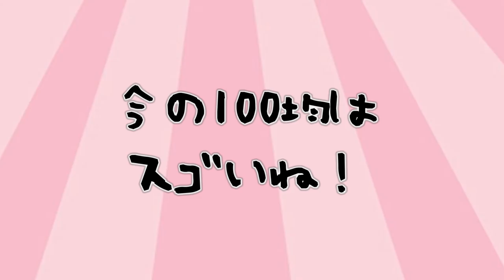【100均】で発見！可愛い文房具＆筆箱の中身紹介♡